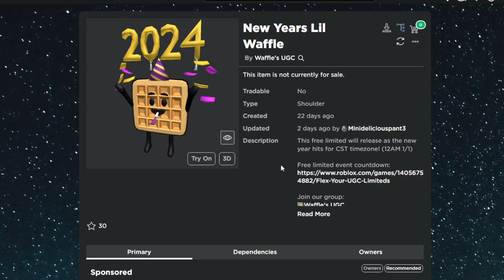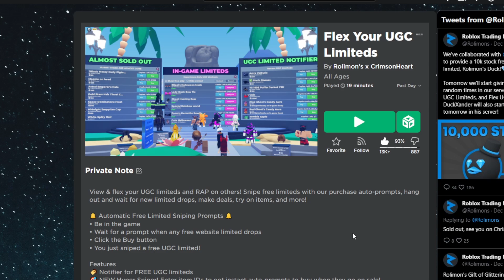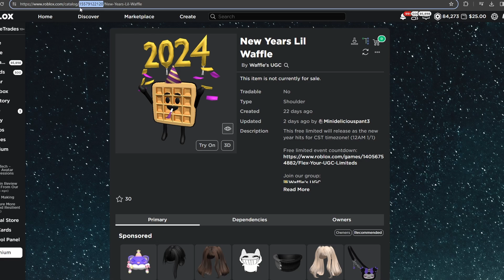How To Get My Website Free Limited New Years Lil Waffle!!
🤑Buy my shoulder pal for 50 robux!🤑

👍🏻 Like the video if you enjoyed and give feedback in the comment section! 💭

If your reading this comment "waffles" 👀